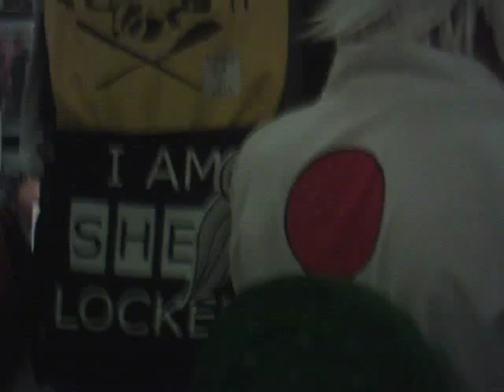SUNP0054 dominoessevenvideo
mechacon 2015